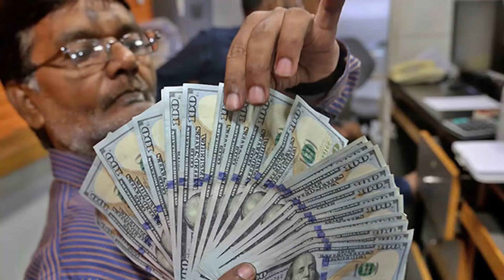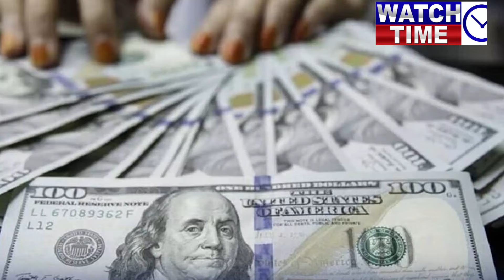General Asif Ghafoor tries his best for friendship with Imran Khan and General Asim Munir